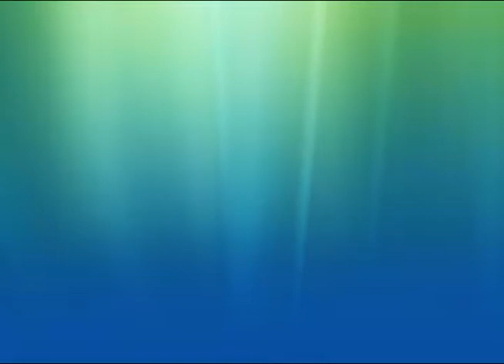need to know - november 20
Here are a few things you need to know for this week!